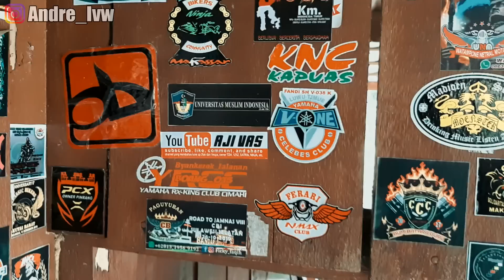Jelajah Toraja, Kuburan Batu Lemo dan Kete Kesu | Single Touring Keliling Indonesia Naik Vespa